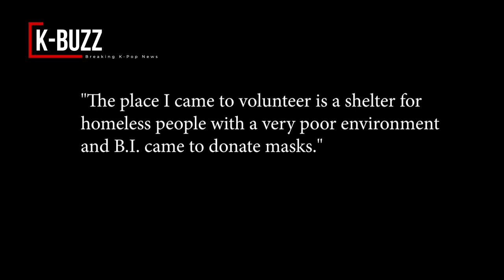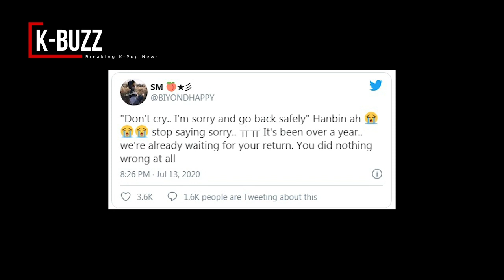After leaving iKON because of the drug controversy, B.I was spotted on unexpected location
A former member of iKON - B.I. (real name Kim Hanbin, 25) - has been spotted recently.